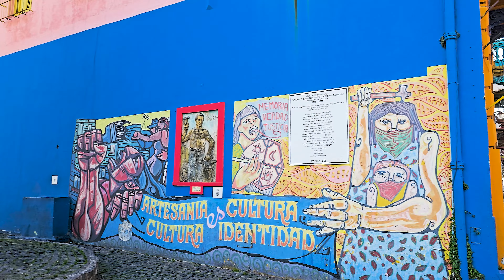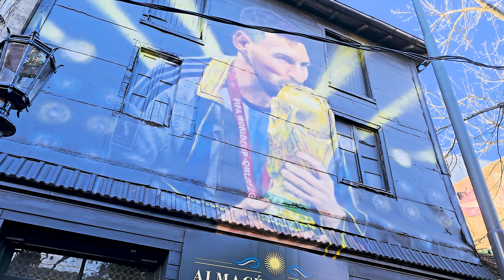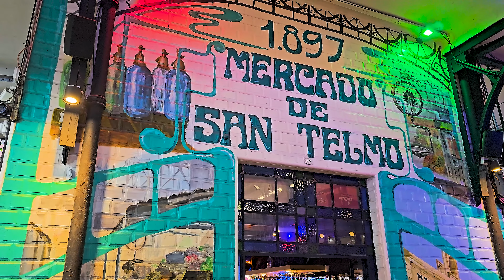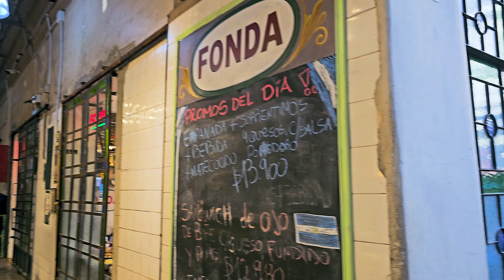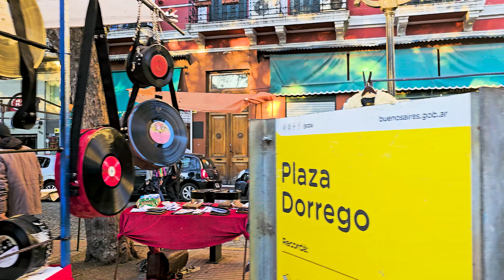Buenos Aires "La Boca" & "San Telmo" neighborhoods 🇦🇷🇦🇷 Walking Tour [4K]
Scenes of La Boca and San Telmo neighborhoods in Buenos Aires, Argentina
Buenos Aires is the capital and most populous city of the Argentine Republic. Its official names are Ciudad de Buenos Aires or Ciudad Autónoma de Buenos Aires (CABA).

📌 Video from: Buenos Aires, Argentina
🎞️ Video resolution: 4K
🎥 Video type: city walking tour

This is a Travel Guide - Virtual Trip in which you can see essential aspects of the city, its culture and most attractive sites in 4K with Captions